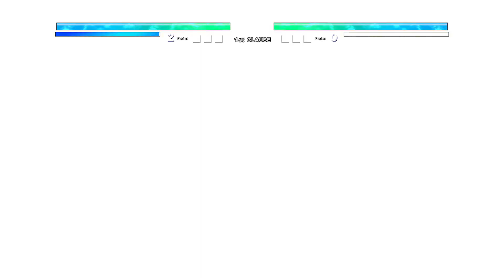Kizaru OP VS Dark King Rayleigh OP in Jump Force Mugen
My PC Specs:
CPU:I5 7th gen
GPU:GTX 1050ti
RAM:8gb